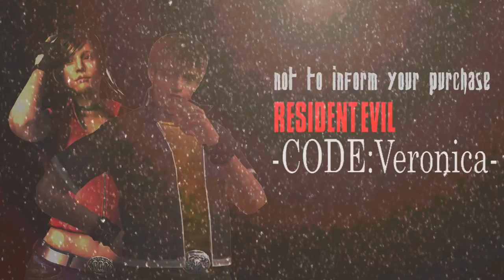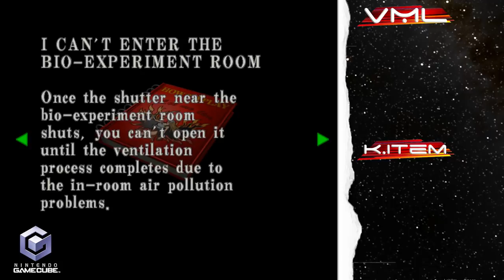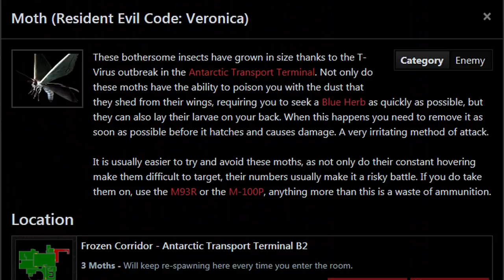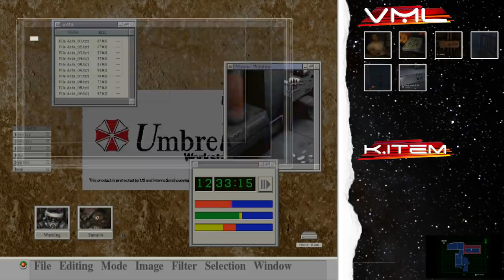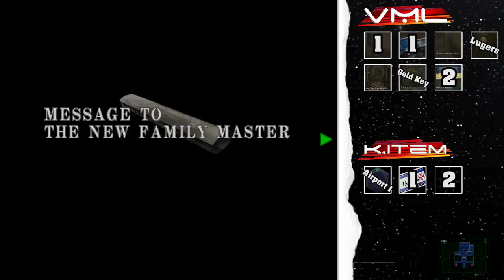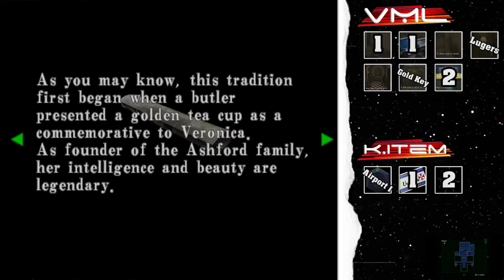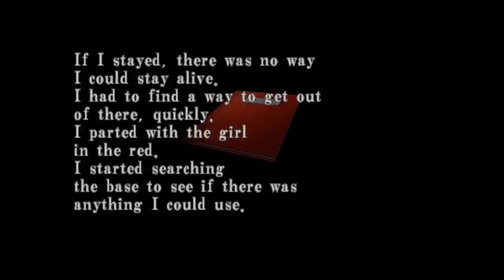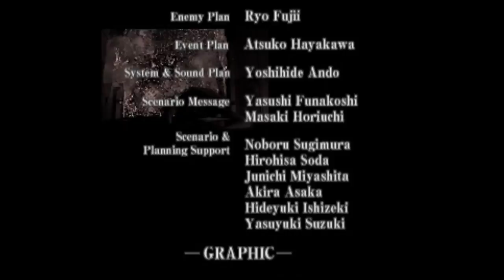Resident Evil Code Veronica Review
Bone apple Teet.